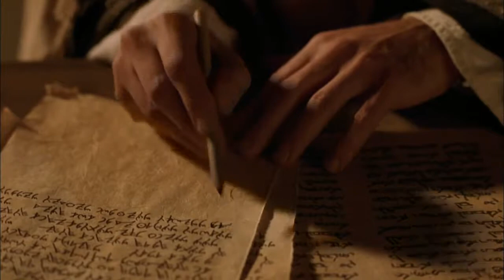Հովհաննես գլուխ 9-ի եւ 10-ի ավետարանը - ՈՎՀԱՆՆՈՒ - Armenian John's gospel ch 9 and 10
Կարդացեք Աստվածաշունչը.

Acts with subtitles:(From Chapter 1 to 7):
Languages:
Gospel of Matthew with subtitles (More than 1000 languages!):
Languages: